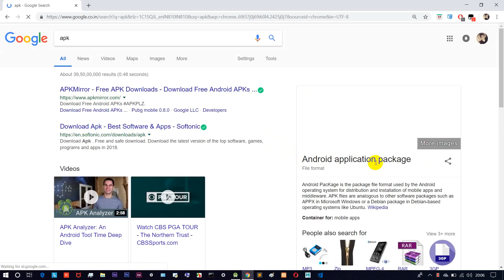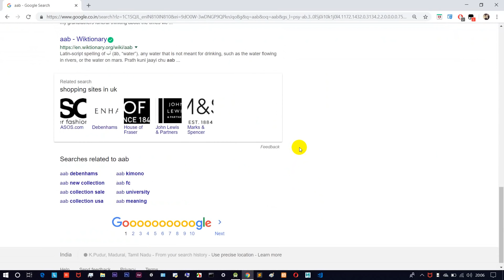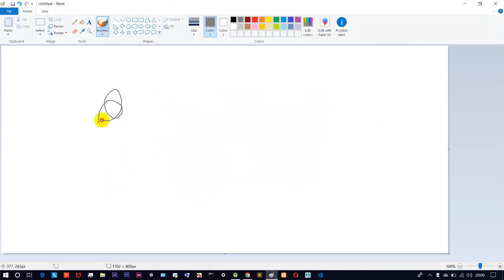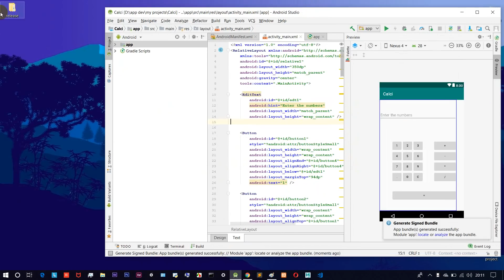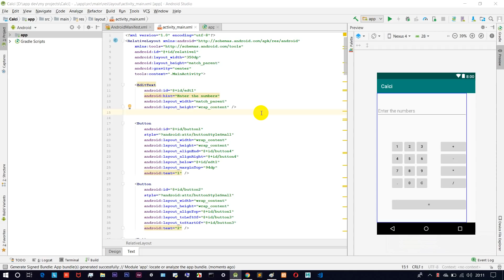The apk files is updated to aab files | use ? | meaning ? | tamil hacks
And much more available . check out tamil hacks.